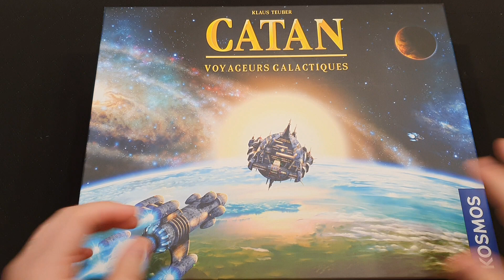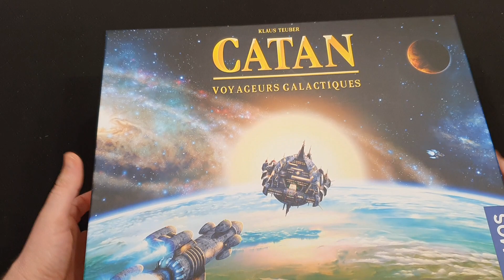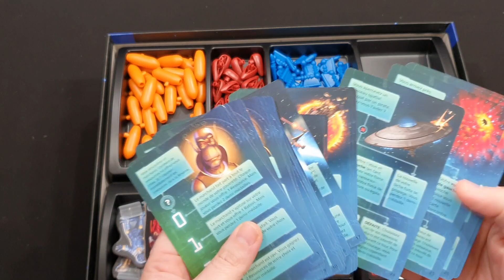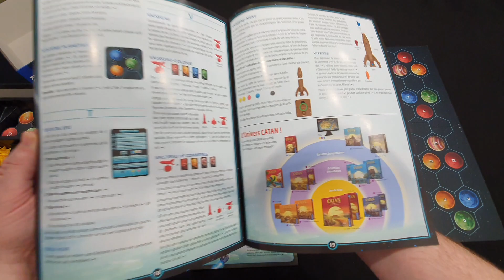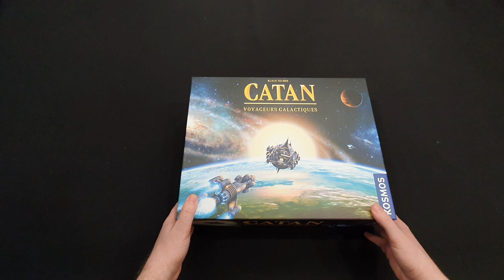Catan Voyageurs Galactiques - Présentation - Edge Kosmos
Il y a vingt ans, les colons ont déjà commencé à explorer les profondeurs de la galaxie pour découvrir des planètes inconnues. Cette réédition entièrement revue du classique "The Starfarers of Catan™" contient des illustrations "atmosphériques", des règles peaufinées et des composants de jeu redessinés.
L'univers inexploré nous attend et le nouveau plateau de jeu modulable apporte encore plus de variété. On pourra peut-être trouver des planètes avec de riches gisements de minerai ou de carbone. Mais peut-être découvrirons-nous des planètes de glace stérile. Ou rencontrons-nous des extraterrestres et commençons un commerce lucratif, tandis que les pirates et les vortex sont un défi constant.